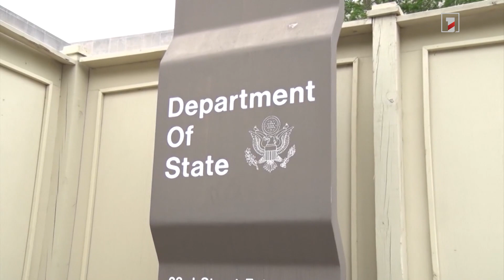Տեսանելի ապագայում հնարավոր կլինի հասնել խաղաղության պայմանագրի ստորագրմանը. Պեսկով